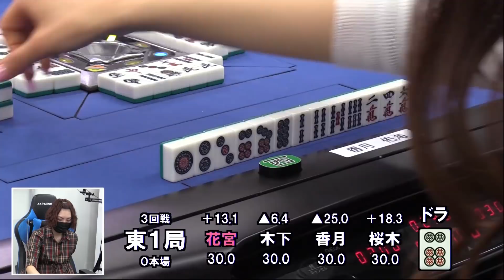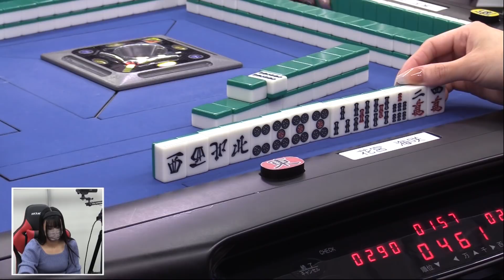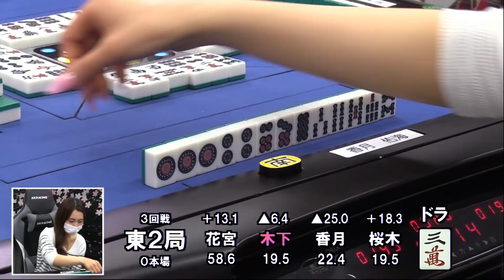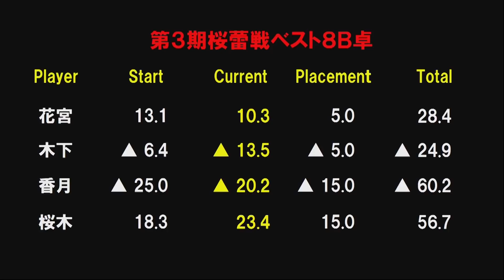【麻雀】第３期桜蕾戦ベスト８B卓３回戦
香月佑海ｖｓ木下遥ｖｓ桜木里咲ｖｓ花宮海咲
実況：大和
解説：魚谷侑未
ルール：ＷＲＣルール
システム：半荘４回戦で上位２名が勝ち上がり